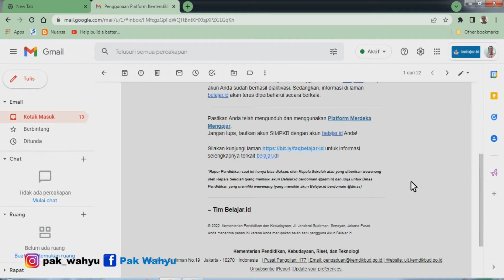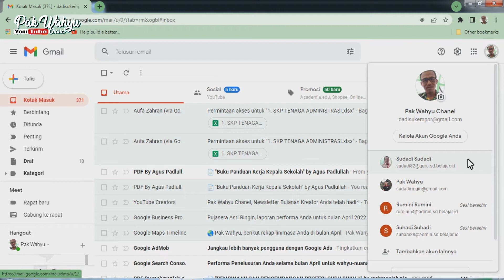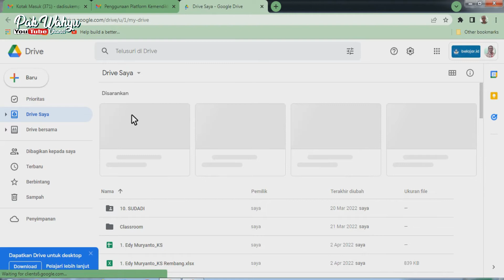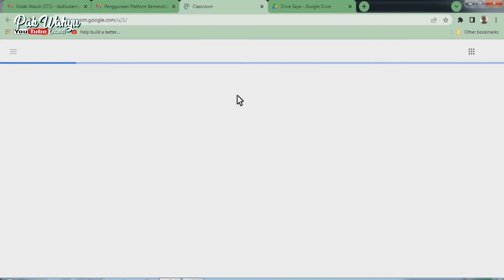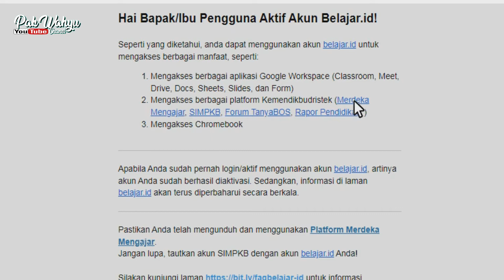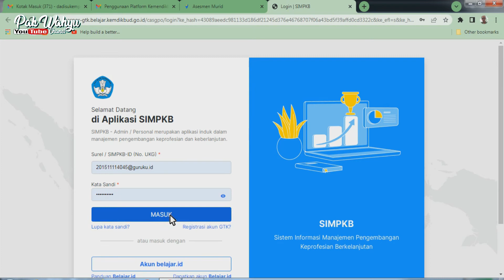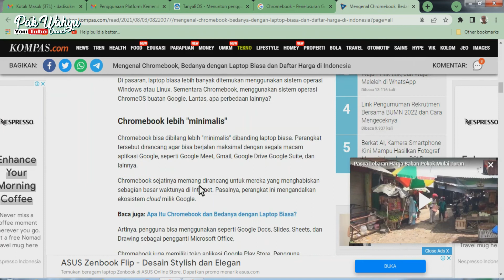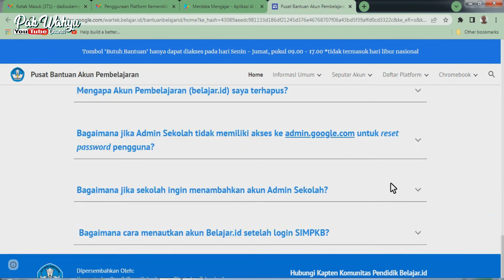Akun Belajar.id Untuk Apa?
Akun belajar id adalah sebuah akun resmi pemerintah melalui kemdikbud. akun belajar id kemdikbud ini dapat digunakan sebagai akun belajar. Pastikan anda juga sudah melakukan aktivasi akun belajar.id kemdikbud. bagi anda yang belum mengetahui cara menautkan akun belajar.is dapat disimak di
Seperti yang diketahui, anda dapat menggunakan akun belajar.id untuk mengakses berbagai manfaat, seperti:

Mengakses berbagai aplikasi Google Workspace (Classroom, Meet, Drive, Docs, Sheets, Slides, dan Form)
Mengakses berbagai platform Kemendikbudristek (Merdeka Mengajar, SIMPKB, Forum TanyaBOS, Rapor Pendidikan*)
Mengakses Chromebook

Apabila Anda sudah pernah login/aktif menggunakan akun belajar.id, artinya akun Anda sudah berhasil diaktivasi. Sedangkan, informasi di laman belajar.id akan terus diperbaharui secara berkala.

Pastikan Anda telah mengunduh dan menggunakan Platform Merdeka Mengajar.

Jangan lupa, tautkan akun SIMPKB dengan akun belajar.id Anda!